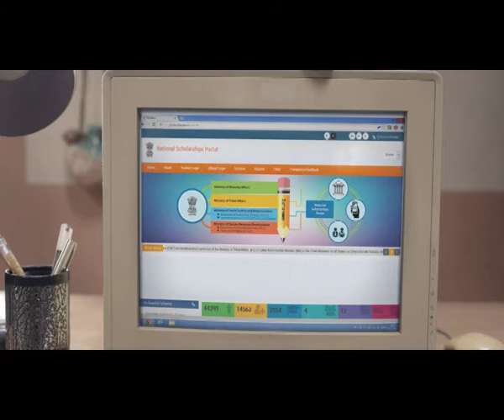Digital India: National Scholarships Portal Ad (Malayalam)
National Scholarships Portal is one-stop solution through which various services starting from student application, application receipt, processing, sanction and disbursal of various scholarships to Students are enabled.